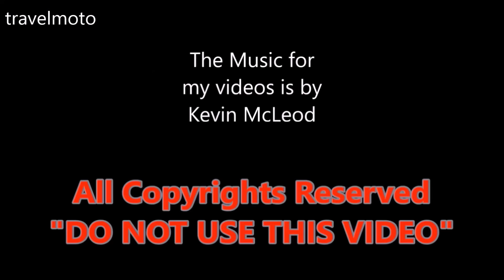Motorcycles in Greece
3 Motorcycles

2 Cameras